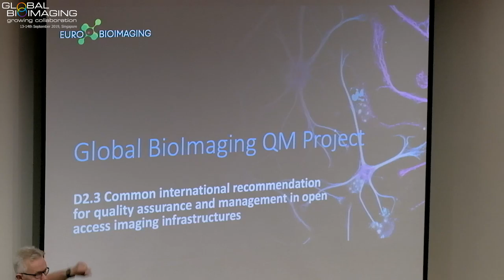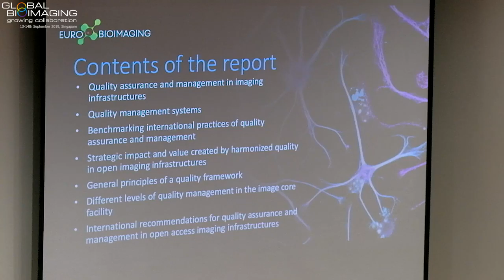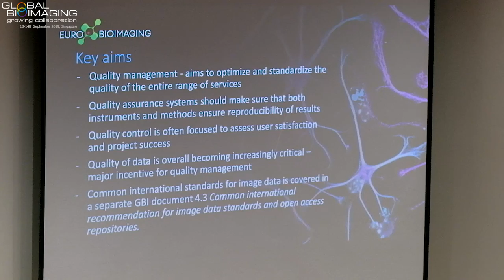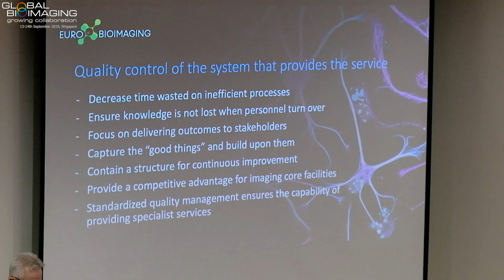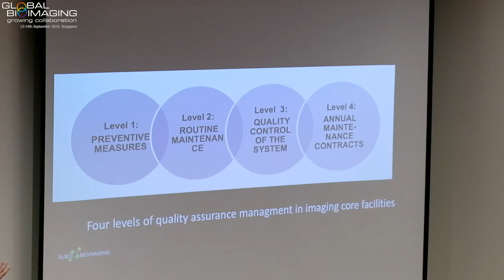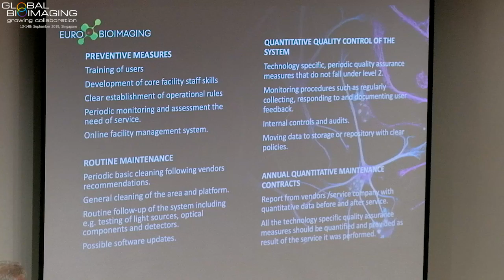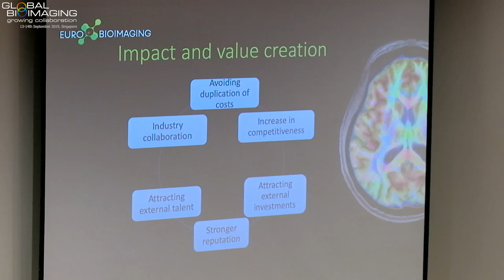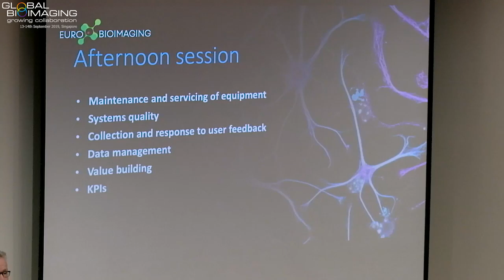19 GBI EoEIV 2019 - International recommendations for QM in imaging infrastructures - John Eriksson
The Global BioImaging (GBI) Exchange of Experience IV (EoE IV) workshop was held in Singapore on 13-14 September 2019 and brought together an ever growing community of imaging facility managers, scientists, policy makers and industrial representatives from across the globe. Participants from Australia, Canada, China, Europe, Japan, Mexico, Singapore, Taiwan, South Korea and the United States actively joined the discussions on career paths for core facility staff and on the future of the network.

Here John Eriksson gives an overview of the international recommendation for quality assurance and management in open access imaging infrastructures, published in 2018 under the umbrella of the Global BioImaging H2020 grant.

Global Bioimaging is coordinated by EMBL. The GBI Exchange of Experience IV workshop was hosted by SingaScope and A*STAR.